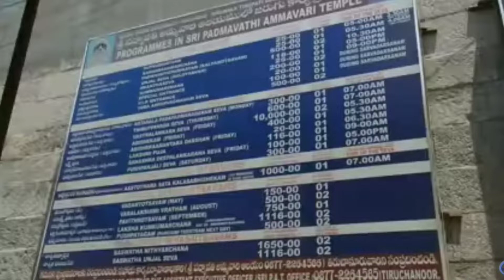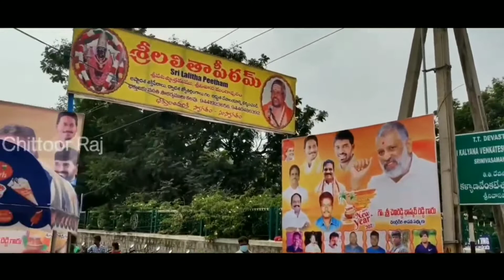ತಿರುಪತಿ ತಿರುಮಲ 300ರೂ. ದರ್ಶನದ ಪಡೆದ ಮಾಹಿತಿ | Tirupati Tirumala Journey Vlog - DAY 2 | GS Fundo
Gaurav Sharma Vlogs
TIRUPATHI TIRUMALA JOURNEY VLOG - DAY 1

Venkateswara Temple is a landmark Vaishnavite temple situated in the hill town of Tirumala at Tirupati in Chittoor district of Andhra Pradesh, India. The Temple is dedicated to Lord Sri Venkateswara, an incarnation of Vishnu, who is believed to have appeared here to save mankind from trials and troubles of Kali Yuga.

Script and Screenplay:
Gaurav Sharma

Direction/Edit

Gaurav Sharma
Editing:
Gaurav Sharma

Production and Sound:
Gaurav Sharma

Gaurav Sharma